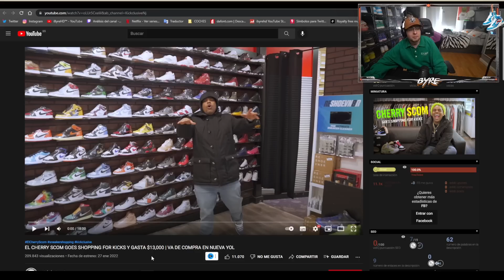BYRE REACCIONA a EL CHERRY SCOM GASTANDO +13.000$ en ZAPATILLAS Y ROPA!!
En el video de hoy reacciono a EL CHERRY SCOM gastando +13.000$ en sneakers y ropa!